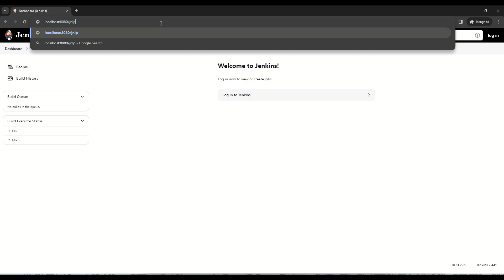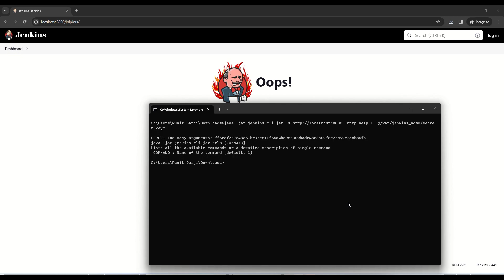Jenkins Arbitrary File Read Vulnerability | CVE-2024-23897 PoC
Jenkins is an open-source automation server.

Jenkins uses the args4j library to parse command arguments and options on the Jenkins controller when processing CLI commands. This command parser has a feature that replaces an @ character followed by a file path in an argument with the file’s contents (expandAtFiles), which leads attackers to read arbitrary files from the Jenkins server.

The SecOps Group is a globally recognized IT security company having extensive and varied experience in providing cybersecurity consultancy and education services. At The SecOps Group, we believe that security is a continuous process, which has to progress with time and in accordance with the customer needs and constantly evolving threats. Our core business comprises of two units:

1. Consultancy:
Pentesting and Advisory
The SecOps Group are cybersecurity experts offering CREST-accredited security consultancy services.

2. Education:
Pentesting Exams
Through our exams, we provide an authentic and credible certification that is modern, relevant, and represents real-life business risks.